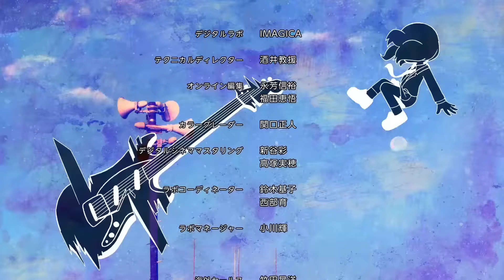FLCL フリクリ Sakuga MAD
An AMV compilation celebrating animation in the FLCL Series フリクリ.

►CREDITS IN PINNED COMMENT // TURN ON SUBS TO SEE CREDITS ONSCREEN

You can find Credits in the Pinned Comment or turn on subs to see the names of Key Animators onscreen as you watch.

These videos aren’t monetised. 1/2 of the proceeds from select items go to animator focused charities.

Click on the video and press "." (Full Stop) and "," (Comma) to advance through the animations frame by frame.

►SONG LIST
0:00- "Feeling Lonely" by boy pablo

4:48- "tkm” by boy pablo

►WHAT IS SAKUGA? // WHAT IS A SAKUGA MAD
Sakuga (作画) literally means drawing in Japanese. But Sakuga also means "artistically impressive animation".

MAD stands for Music Anime Douga (Douga means video in Japanese). It's the same as an AMV. Sakuga MADs are compilations of great animation made to collect, celebrate and appreciate the work of animators.